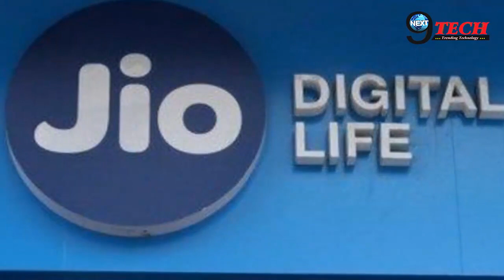JIO का ये प्लान ग्राहकों को दे रहा हैं इतना सब, वीडियों को देख चौंक जाएंगे आप|| JIO New Update